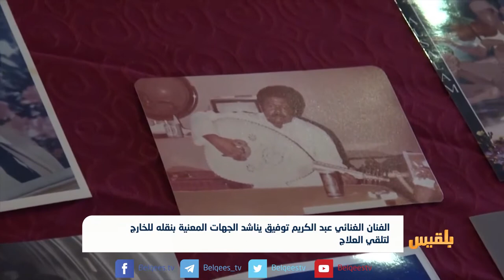الفنان الغنائي عبد الكريم توفيق يناشد الجهات المعنية بنقله للخارج لتلقي العلاج | تقرير: حنين جمال